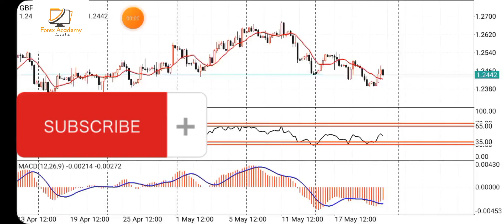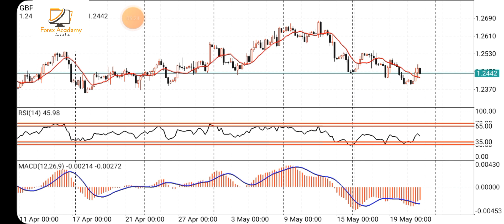what is forex? Reality of forex broker ?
آپ کو فورکس گروپ میں خوشامد ید کہتا ہوں۔ اس گروپ کا مقصد صرف اور صرف ایسے لوگوں کی رہنمائی کرنا ہے ۔ جو فورکس ٹریڈنک میں نقصان کر چکے ہی۔ ہمارا گروپ کسی انویسٹمنٹ سکیم نہیں ہے۔ اور نا ہی ہم کسی سے پیسے لے کے کام کریں گے۔ ہم صرف فورکس ٹریڈنگ کے بارے میں آپ کو علم دیں گے ۔ تاکہ آپ خود سے فورکس ٹریڈنگ کر سکیں ۔ ہماری ٹریڈ نا ہی روزانہ کی بنیاد پر ہو گی اور نہ ہی ہفتے کی بنیاد پر ہوگی۔ دن میں دو ٹریڈ بھی لگ سکتی ہیں اور ایسا بھی ہو سکتا ہے کہ دو دو ہفتے ٹریڈ نا بھی لگے۔  یہ سب کچھ مارکیٹ کے اوپر انحصار کرتا ہے۔ لیکن کوشش یہی ہوگی کنفرم ٹریڈ لگوائی جائے۔ لیکن پھر بھی ہم نے اپنے آپ کو محفوظ کرنے کے لیے 3 انسٹافورکس کے اکاؤنٹ کی ضرورت پڑے گی۔ جو کہ ویری فرائیڈ ہوں۔ دوسرے بروکر پر یہ کا کام نہیں چلے گا۔ کیوں کہ فور ڈیسیمل اکاؤنٹ صرف انسٹافورکس ہی دے ریا ہے۔  4 ڈیسیمل پر ٹریڈ اور حساب کتاب کرنا آسان ہوتا ہے۔  آپ تمام لوگوں کا ابھی صرف سیکھنے کا مرحلہ ہے تو آپ تمام لوگ اس طرح اپنے اکاؤنٹ میں ڈیپازٹ کروالیں۔
پہلے اکاؤنٹ میں صرف اور صرف۔    =    2 $
دوسرے اکاؤنٹ میں صرف اور صرف=     4 $
تیسرے اکاؤنٹ میں صرف اور صرف =     8 $
یا آپ ڈیپا زٹ کے پیسے نہیں ہیں تو آپ انسٹا فو ریکس کا ڈیموں اکاؤنٹ بنائیں۔ لیکن اس چیز کو سیکھ لیں بس۔ آپکی زندگی بدل جائے گی۔ زیادہ ڈیپازٹ کی بالکل بھی کوئی ضرورت نہیں ہے۔ اس بزنس کو آپ صرف اور صرف اپنی سائیڈ انکم سمجھیں۔ کیونکہ ہماری ٹریننگ سکون سکون سے آپ کو خود سے کام کر وانا ہے۔
اکاؤنٹ بنا نے کے لیے اس لنک پر کلک کر کے بنالیں۔
اکاؤنٹ بنانے سے پہلے ایک بات یاد رکھیں کی لیوریج 1۔1000 رکھنا اور اور اسلامک اکاؤنٹ پے کلک لازمی کر نا ہے۔ باقی ساری سیٹنگ ٹھیک ہے۔ کسی اور چیز کو
اہم نوٹ :
ہماری ٹیم میں سے یا میں خود بھی کسی قسم کے پیسے کی ڈیمانڈ کرتا ہو ں تو آپ کس کو پیسے نا دیں۔ کیونکہ یہ گروپ صدقہ جاریہ ہے۔ شکریہ